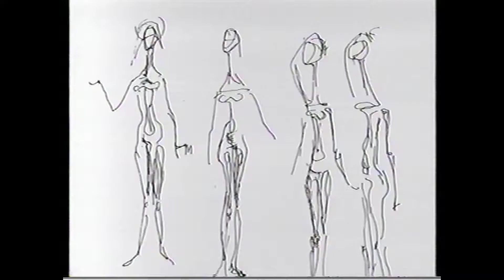Krishna Reddy & Clark House Initiative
Krishna Reddy, in a short recording in the home and studio he shares with his wife, the artist Judy Blum in New York, November 2012.

This part of the conversation caught on video is about the flow of ideas and philosophy between the East and Western worlds, and the way artists - but perhaps most especially Krishna Reddy - propelled them and answered mutual curiosities.

The recording is made by Zasha Colah and Sumesh Sharma while researching their upcoming curatorial projects on Krishna Reddy, at the Kadist Art Foundation in Paris and the Sir JJ School of Art, Bombay in 2013.